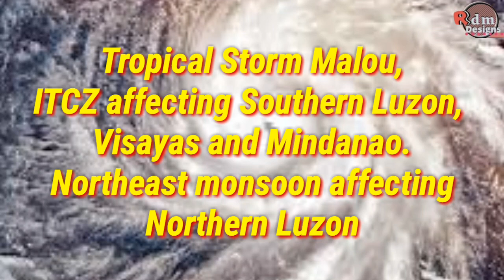24 Hour Weather Forecast| With LPA, Tropical Depression & ITCZ | October 25, 2021, 4:00pm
24 Hour Weather Forecast| With LPA, Tropical Depression & ITCZ | October 25, 2021, 4:00pm

Intertropical Convergence Zone (ITCZ) affecting Southern Luzon, Visayas, and Mindanao. Northeast Monsoon affecting Northern Luzon.

ACTIVE TROPICAL CYCLONES OUTSIDE THE PAR AS OF 3:00 PM TODAY: TROPICAL DEPRESSION TROPICAL STORM {MALOU} LOCATION OF THE CENTER: 210 KM WEST OF KALAYAAN ISLANDS, PALAWAN (11.0°N, 112.2°E) LOCATION OF THE CENTER: 1,745 KM EAST OF NORTHERN LUZON (17.6°N, 138.2°E) MAXIMUM SUSTAINED WINDS: 45 KM/H NEAR THE CENTER MAXIMUM SUSTAINED WINDS: 65 KM/H NEAR THE CENTER GUSTINESS: UP TO 55 KM/H GUSTINESS: UP TO 80 KM/H MOVEMENT: WEST NORTHWESTWARD AT 15 KM/H MOVEMENT: NORTH NORTHWESTWARD AT 25 KM/H